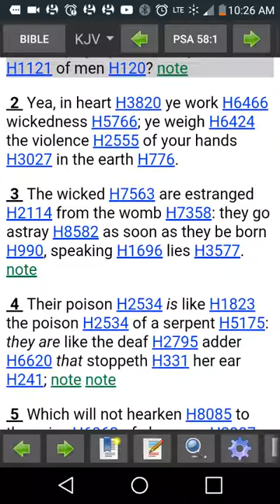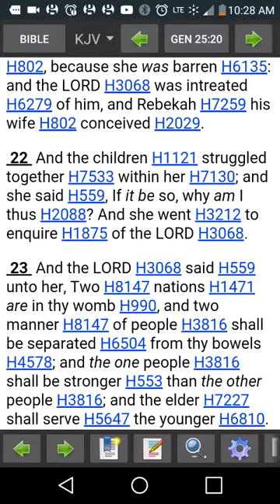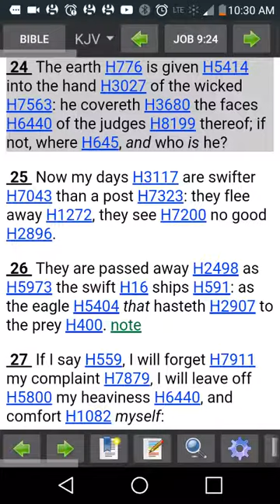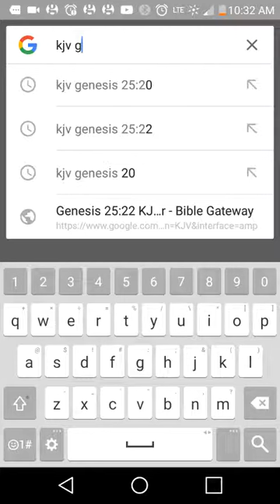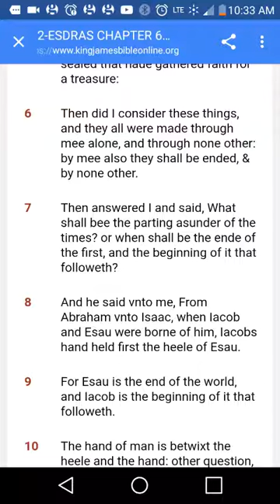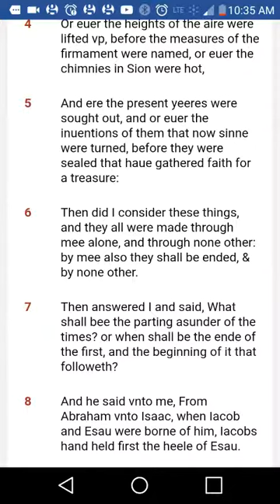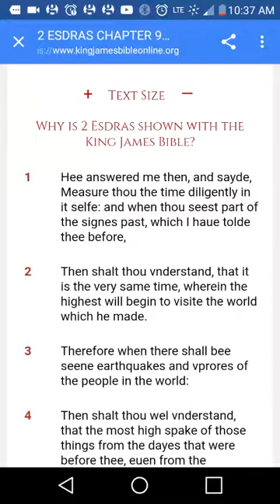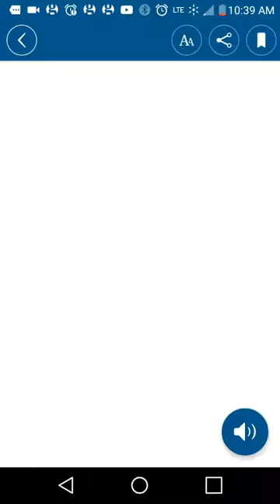Esau, the enemy